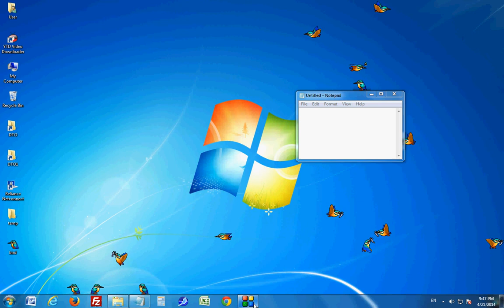desktop birds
Birds flying Desktop